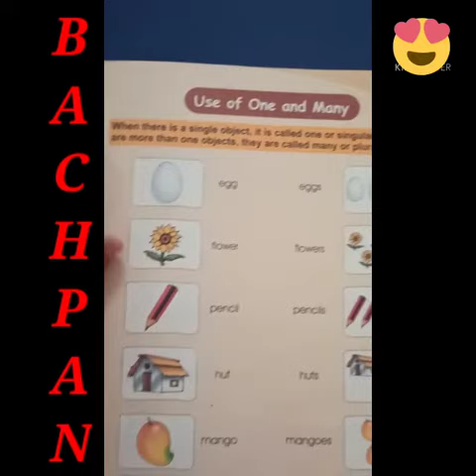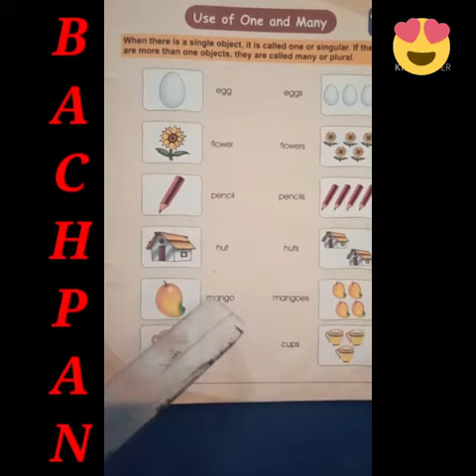Interactive eng page 43 Ukg September